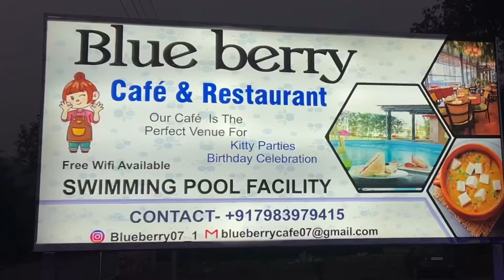Blueberry Cafe in Maldevta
Blueberry Caffe in Maldevta

If You like This Video, click the Like Button and
Comment with Your Thoughts